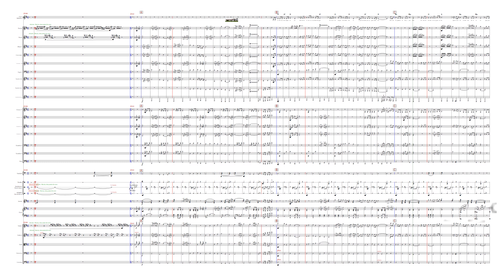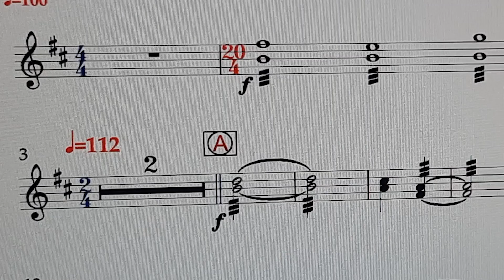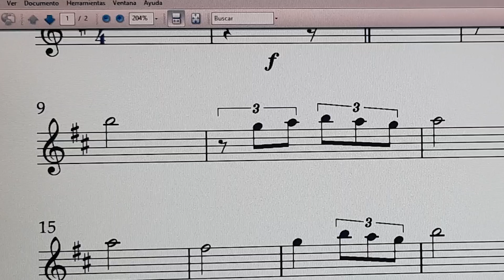PARTITURAS VIDEO HIMNO A OROSI Orquesta Sinfónica prag®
Bueno ya concluida la instrumentación para Orquesta Sinfónica de el Himno a Orosi, esperamos pronto escuchar en vivo este lindo himno. De igual forma las partituras en general están diseñadas para que sean interpretadas también por Bandas de Conciertos.